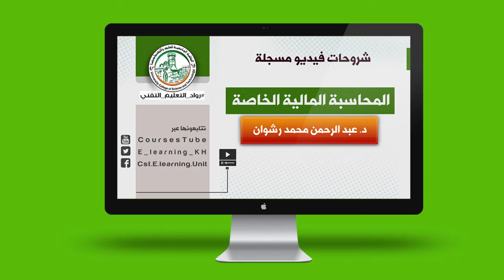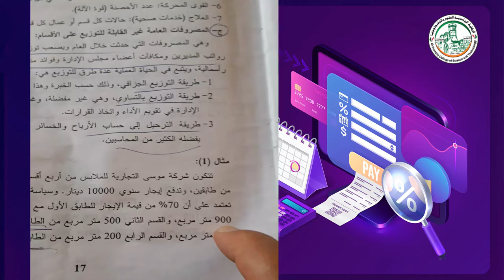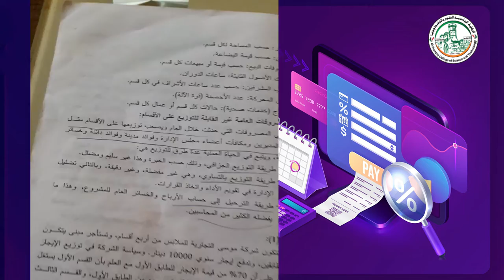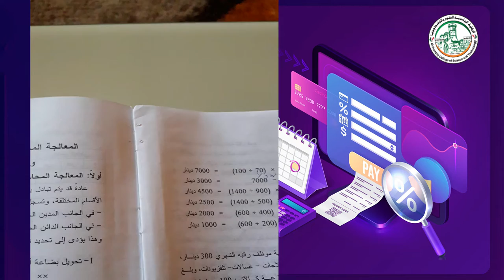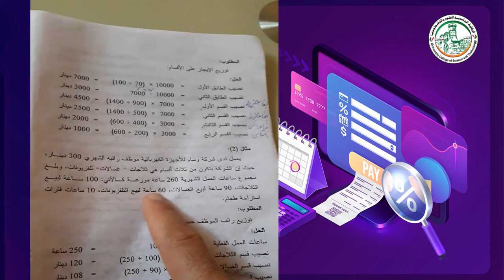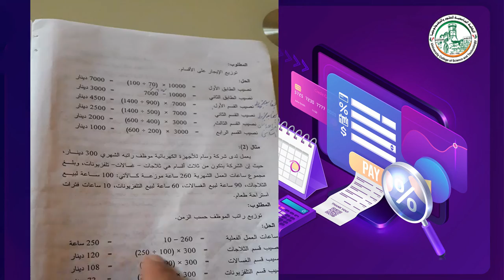الفصل الأول محاسبة الاقسام المحاضرة الاولى